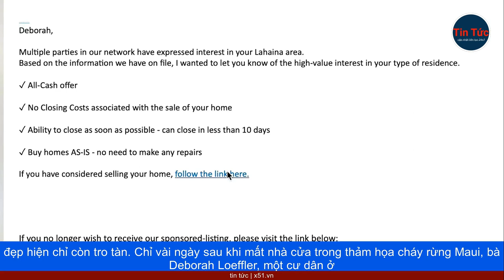SAU THẢM HỌA CHÁY RỪNG HAWAII, CÁC DOANH NGHIỆP 'KỀN KỀN' ĐUA NHAU ĐỀ NGHỊ MUA LẠI ĐẤT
Người dân địa phương sau thảm hoạ cháy rừng ở Maui (Hawaii), liên tục nhận được lời đề nghị 'mua lại' nhà cửa, trên những vị trí đẹp hiện chỉ còn tro tàn.